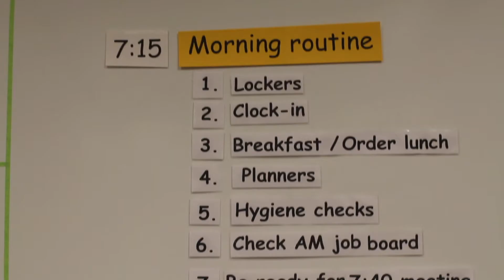Community Transition Center- No Limits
A news report featuring the Community Transition Center and its mission to serve the young adults in Beaverton School District.